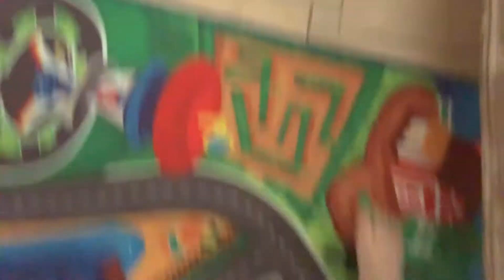March 18, 2021